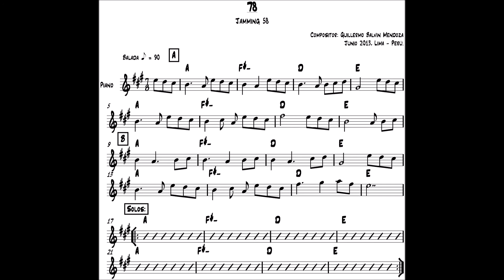Jamming N°58 - 78 - Balada en 7/8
Junio 2013, Lima - Perú.